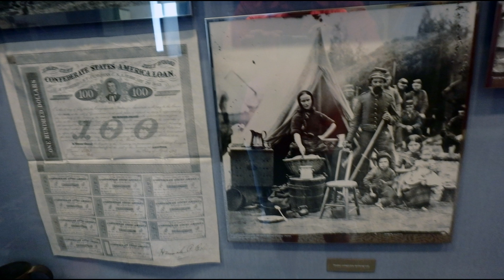The Last Weekend of the Cyclorama at Grant Park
The Cyclorama at Grant Park in Atlanta is closing after more than 100 years. The painting will be moved to the northside of Atlanta in the future.